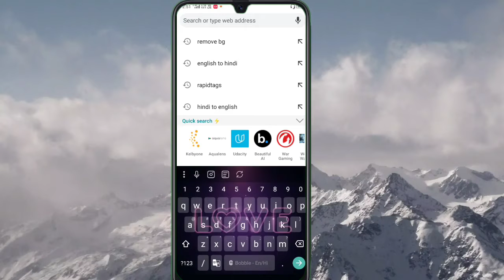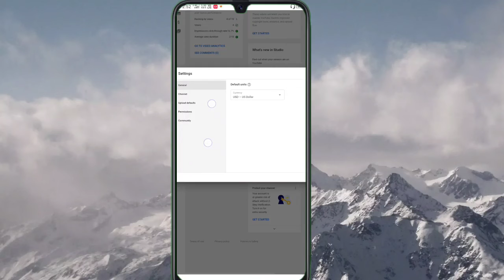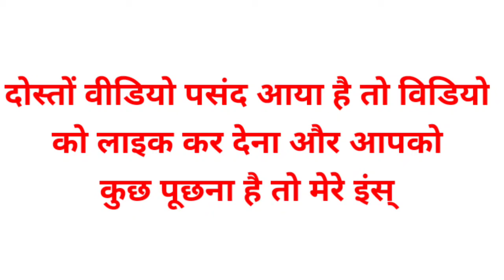fast grow 😲 - subscribe hide kaise kare mobile se 2021 | how to hide subscribers on youtube 2021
aksh verma
atul verma